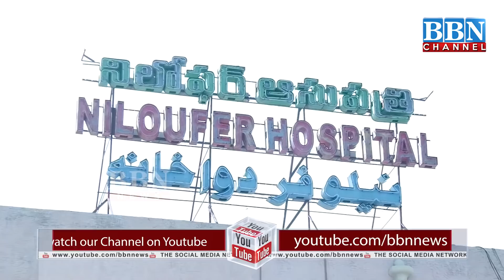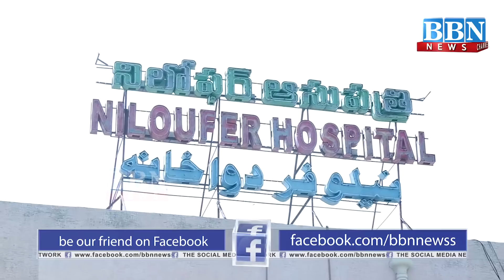News Bulletin | 11th November 2020 | PART 1